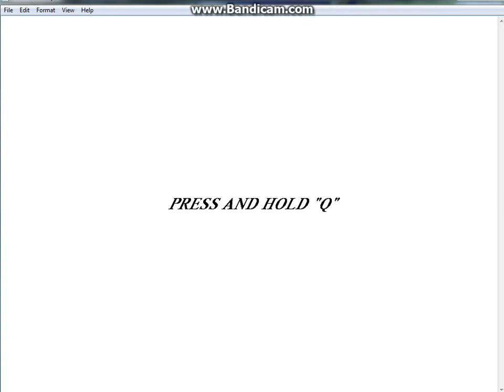Onverse ! How to get to the void